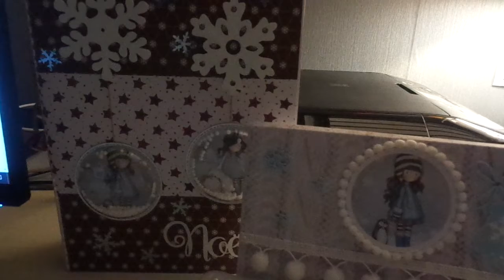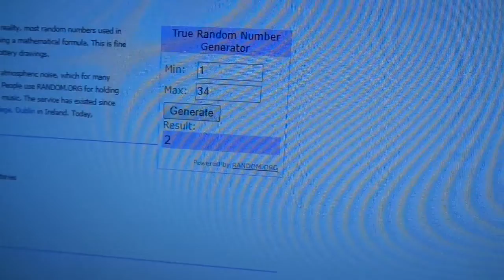TIRAGE AU SORT CONCOURS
Félicitations aux gagnantes, je suis très contente pour vous.
Et merci à toutes pour la réussite de ce concours, mes prochains tutoriels surprises peuvent vous faire gagnantes.
Bonne soirée.